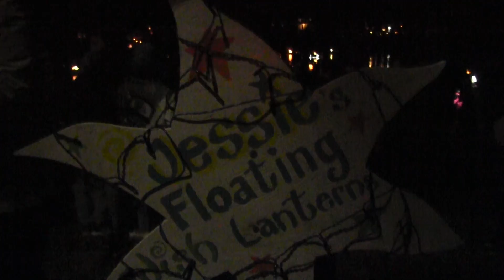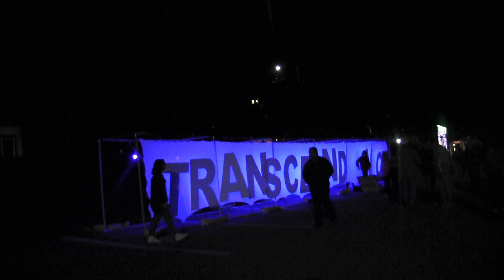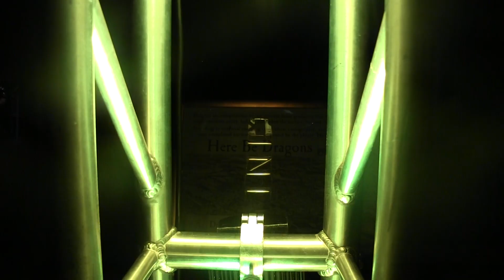Ipswich Illumination 2019